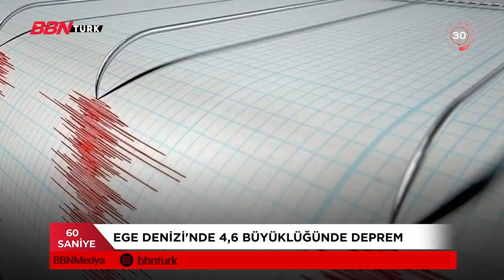60 Saniyede Gündem (19 Ağustos 2021)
Türkiye ve Dünya gündeminin 60 saniyelik özeti sizlerle.

Frekans Bilgilerimiz ;
➤KABLO TV
- 72. Kanal
➤D-SMART
- 38. Kanal
➤TÜRKSAT 4A
- Frekans : 12729 ,
- Sembol Rate : 30000 ,
- Polarizasyon : V(Dikey) ,
- FEC Değeri : 2/3